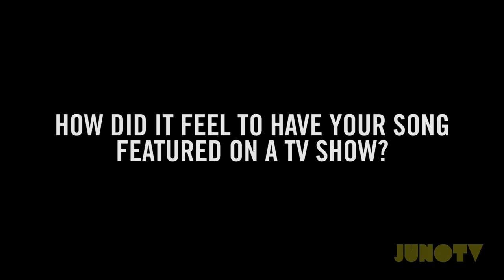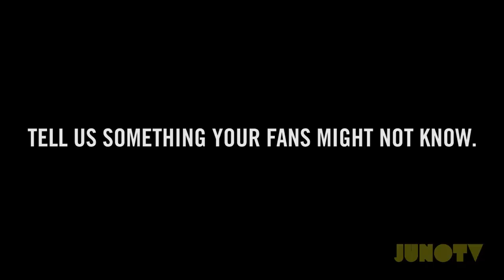Born Ruffians Interview (2014) Presented by JUNO TV's 'Q/A'